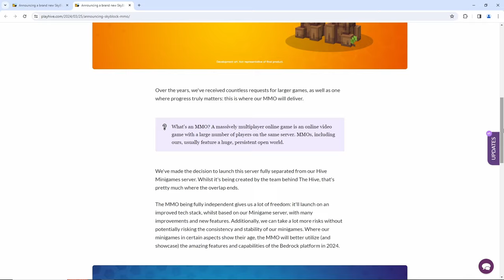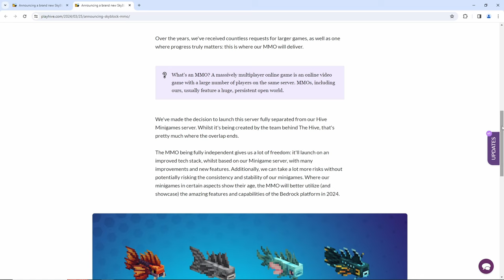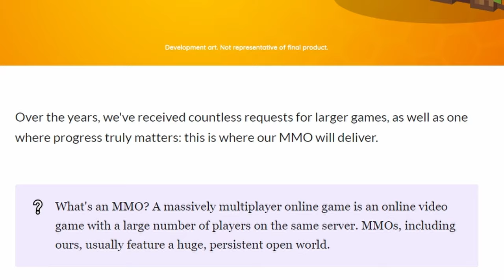The Hive is making Skyblock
Hive Skyblock is officially coming to Minecraft Bedrock Edition

➧DarkNexus Prison Realm Server.
(Server currently offline for updates but code is still the same)
Realm Code:NRpYmVmJhTI

Today we talk about Hive Skyblock! Where The Hive on Minecraft Bedrock Edition like Cubecraft, Lifeboat and Mineville are featured servers on Bedrock Edition! Skyblock is an MMO game like Hypixel Skyblock filled with fun things to do with Tommyinnit, Timedeo and ThirtyVirus, How to get coins in Skyblock, Hive Bedwars and more! Hive Skyblock will be releasing very soon like Hive Bedwars, EvidentP, Potatopie25 and many more popular Minecraft Bedrock Youtubers!